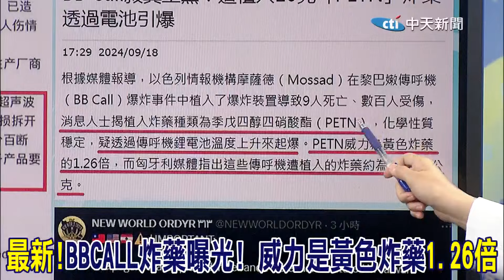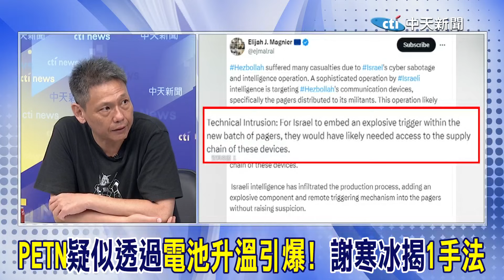最新!BB Call炸藥曝光! 謝寒冰.帥化民揭"幕後元兇"